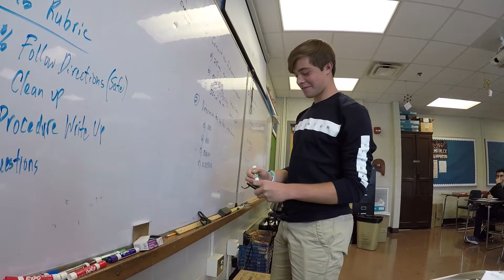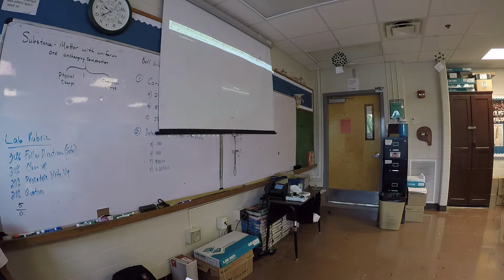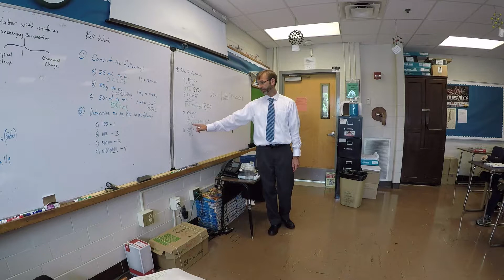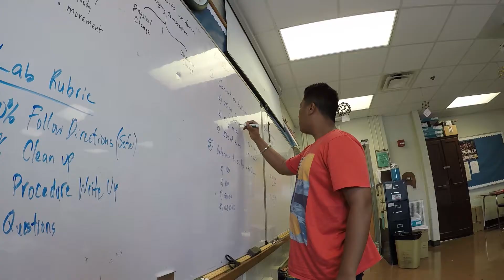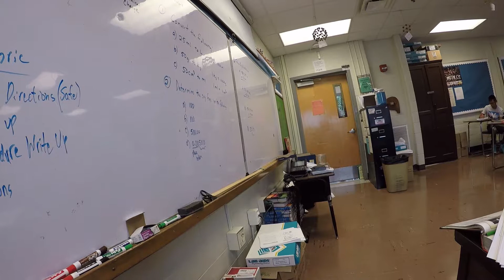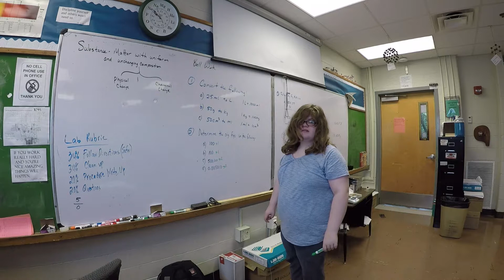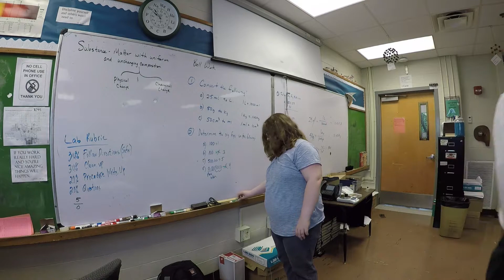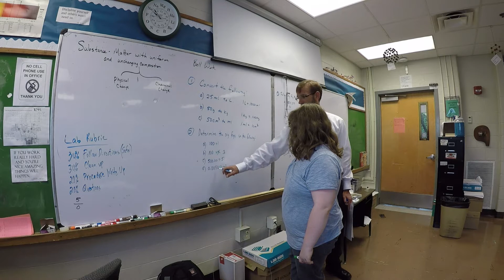Matter - Properties and Changes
States of Matter: Solid definite shape and volume, liquid constant volume and takes shape of container, gas flows to conform to the shape of the container and fills entire container
Physical Properties: characteristic that can be observed or measured without changing the compostion